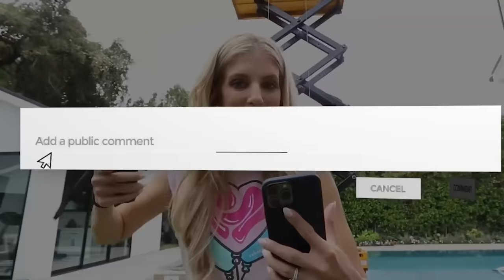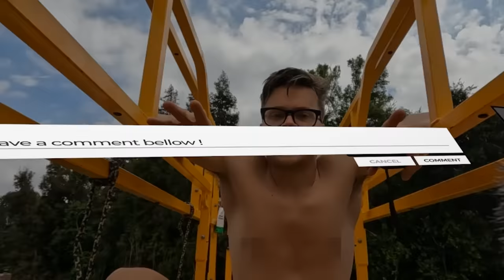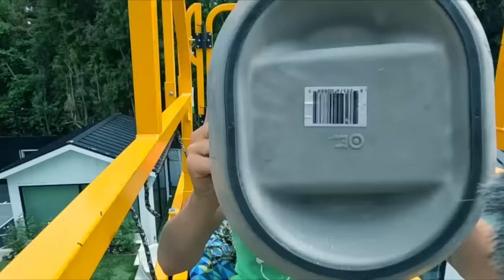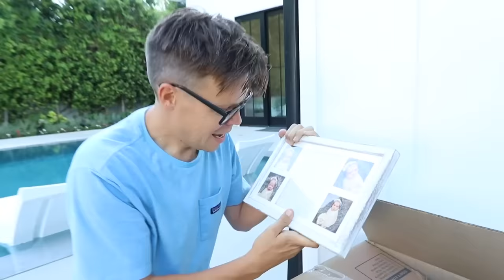Overnight in the Worlds Most Dangerous Bed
Matt Slays was challenged by his wife Rebecca Zamolo to spend overnight in the worlds most dangerous bed.  If he can stay Matt will overcome his fear of heights and midnight snacking.  It all started when Rebecca Zamolo posted "Surviving 24 Childhood Fears in 24 Hours." Next Matt Slays uploaded "Eating Strange Last Meal Requests." Why does it feel like this is a giant prank in real life?